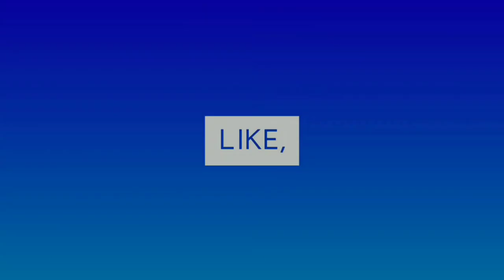Fish hunting in village.. पुन्हा ते दिवस आले. Episode 2. Paradhi samaj. Shikar. शिकार....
पुन्हा ते दिवस आले...
The hunting tribe...
शिकार करणारी जमात...
Life of Village...
शिकार करणारी पराधी जमात...
Shikar karnari jamat..
त्यांना आलेल्या अडचणी.

आपण पारधी समाजातील मुलांना जसे समजतो, ते तसे नसतात...
ते शिकार करतात आणि आपला उदरनिर्वाह करतात.
अन आपण त्यांना नाव ठेवतो, किंवा शिवीगाळ करतो.
पण आपण हे कधी पाहत नाही, की एक जण शिकारी मध्ये आपल उपाशी घर बघतो, तर दुसरा त्या शिकारी मध्ये त्या त्याच घर आणि कुटुंब पाहतो.
अशाच पोटासाठी शिकार करणार्‍या आणि शिकारी मध्ये जीव पाहणार्‍या अनाथ भावांची कहाणी आहे.

आवडल्यास नक्की सांगा...

नक्की पहा.
Comment's
And
करा.